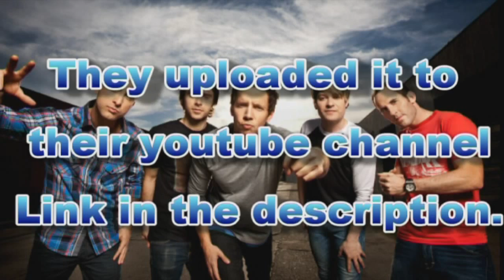NEWS | Simple Plan released new Song called "Saturday"